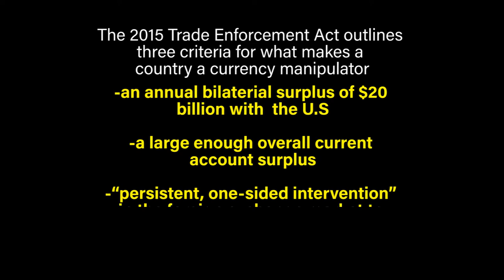Five Facts on Currency Devaluations